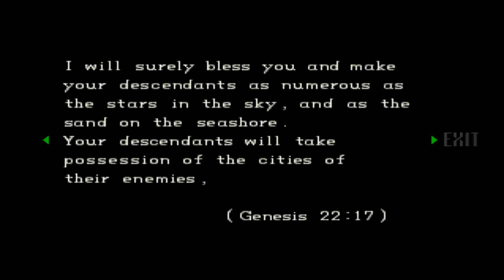Resident Evil Chris walkthrough - Part 18 HD